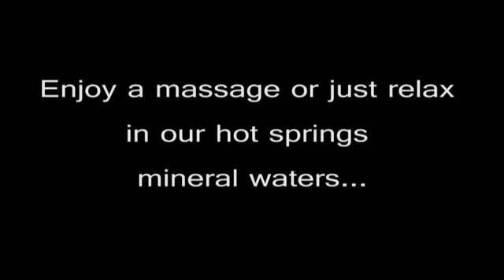Indian Hot Springs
Pamper yourself with a therapeutic and relaxing treatment. Enjoy a massage or just relax in our hot springs mineral waters, which have been rated as one of the top ten mineral hot springs in the world

302 Soda Creek Rd Idaho Springs, CO 80452‎